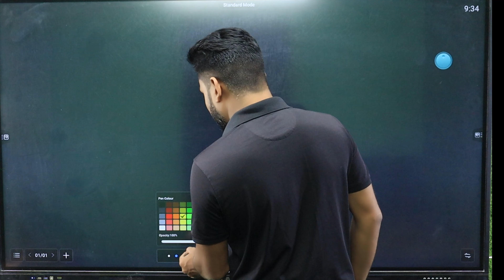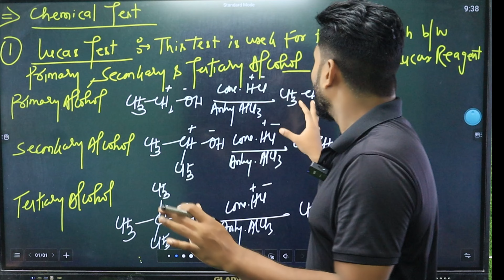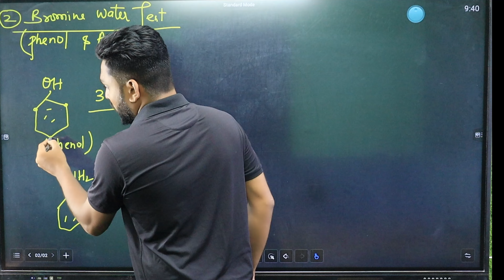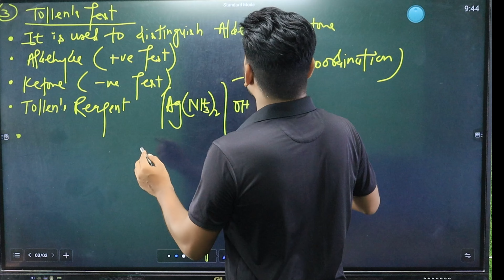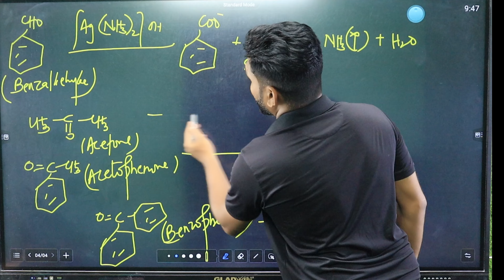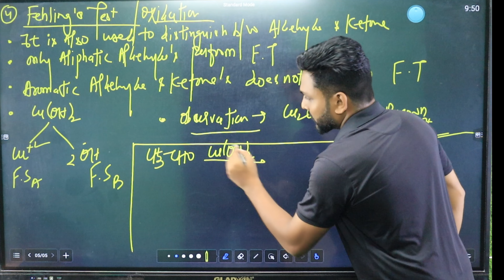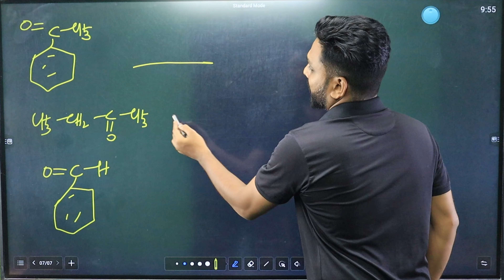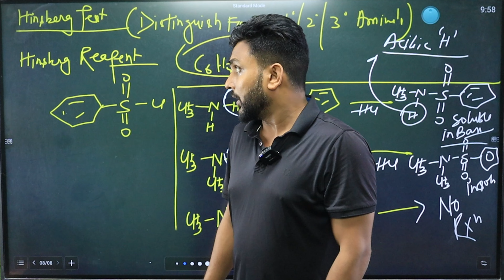All Chemical Tests In Organic Chemistry Class 12 | All Distinguish Test In Organic Chemistry NEET